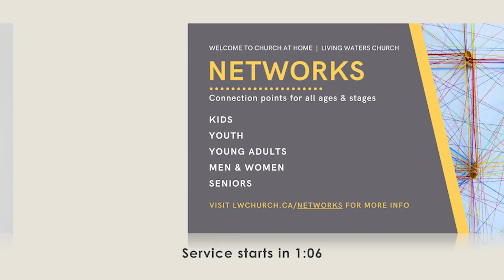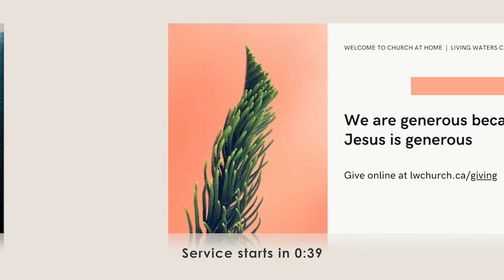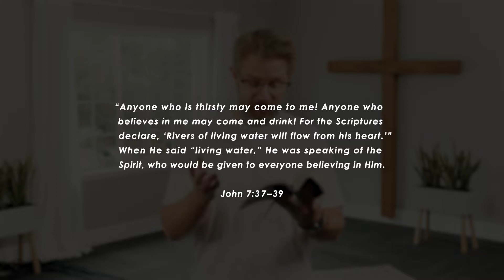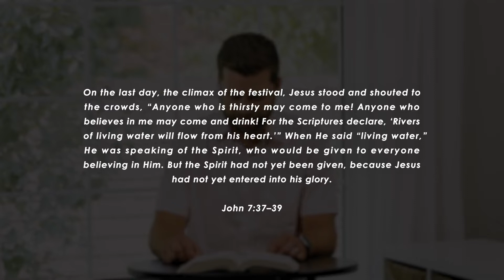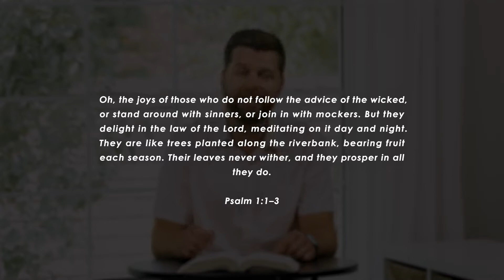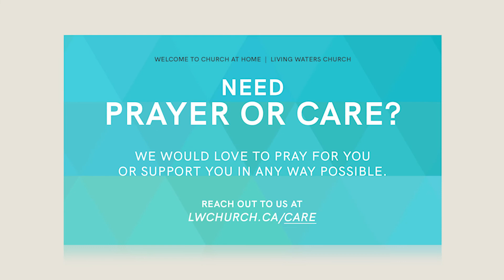CHURCH AT HOME | August 1, 2021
Living Waters Church Online
Series: Summer Refresh
Message: Refreshed in Prayer